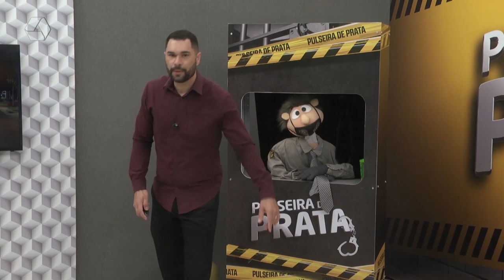Mulher se joga em frente de carro para escapar de agressão de marido